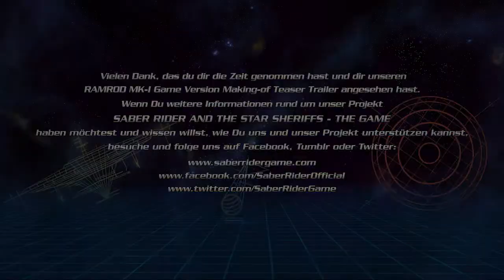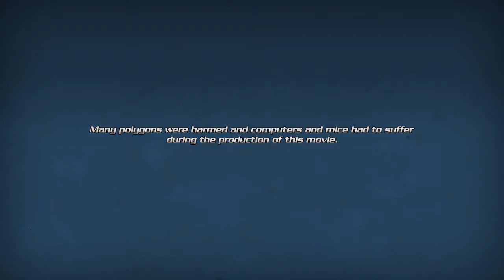Making-of Ramrod MK-01 deutsche Version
Mit Erlaubnis des Entwicklerteams, dürfen wir Euch hier die Video Game Version der Ramrod Challenge Phase präsentieren. Bei diesem Neudesign wurde versucht, Ramrod in unsere Zeit zu holen und trotzdem so nah wie möglich am Original zu bleiben. Gefällt er euch?

Das 3D Modell ist die high Polygon Variante und wird später im Spiel am Ramrod In-Game Model für gute Texturen sorgen.

Wenn Ihr weitere Informationen zu SABER RIDER AND THE STAR SHERIFFS - THE GAME haben möchtet und wissen wollt, wie Ihr das Projekt unterstützen könnt, dann checkt doch mal folgende Links ab: